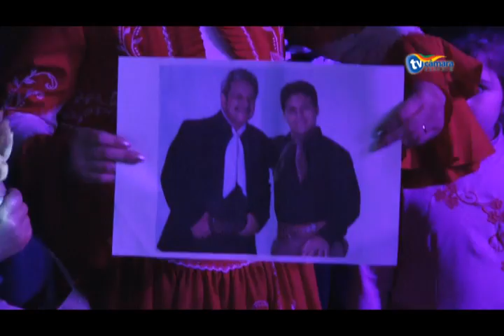Show de Teixeirinha Filho & Neto - Especial Acampamento Farroupilha Erechim RS 2012